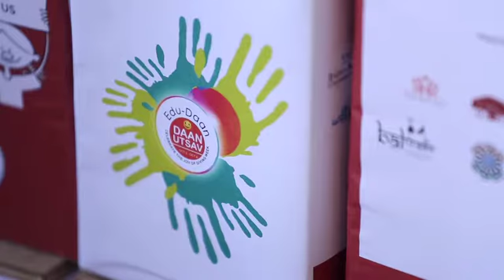Samarthanam - Swadhara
Swadhara, a home for women in distress and disabled was established. Samarthanam provides shelter, food, vocational training, counseling and suitable placement options for the women at Swadhara.